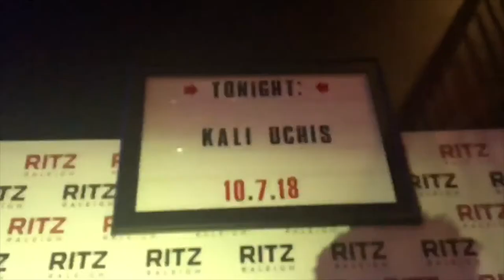KALI UCHIS 2018 CONCERT VLOG || THE RITZ RALEIGH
yet again another kali uchis concert vlog, I had a great time and went with one of my friends and I'll leave her instagram down below so you guys can follow her! Thank you to my wonderful fiance for getting me these tickets really wish I could've shared this concert with you!

adilenne's insta: @adilenneb_